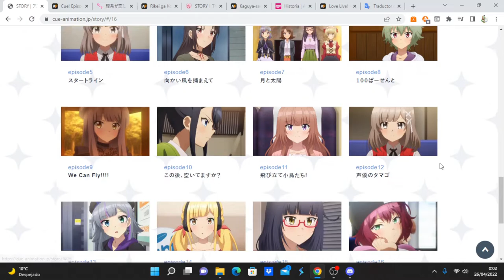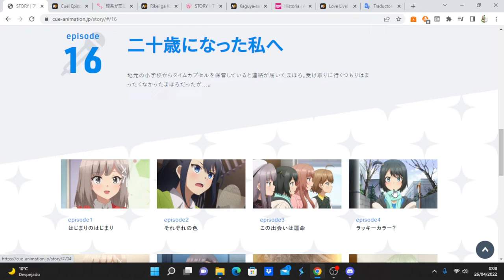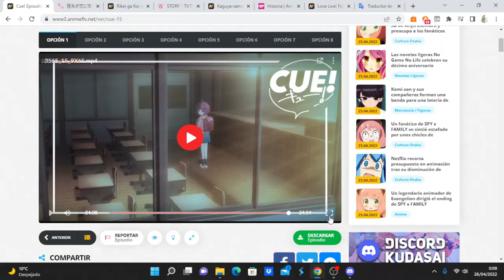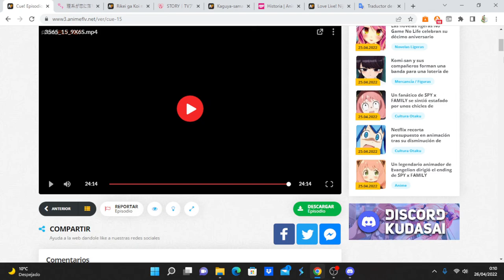Cue! comentando avance del capitulo 16